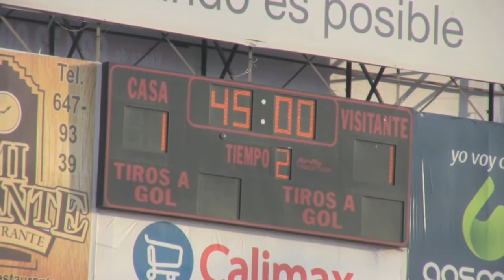Entre Xolos y Xelas - Copa Tijuana (2 de 3)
Programa "Entre Xolos y Xelas" Edicion: Copa TIjuana 2011

Participantes:
Monterrey
San Luis
Puebla
Xolos